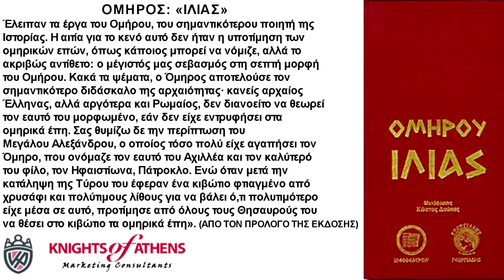ΟΜΗΡΟΥ ΙΛΙΑΣ 210 52 37 543